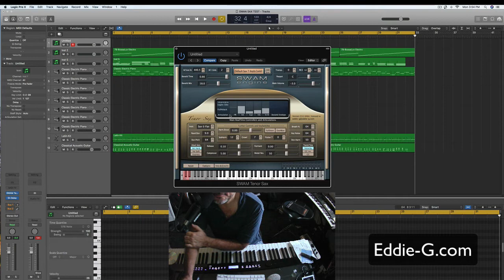Swan Saxophones Quick review & Demo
The Swan Saxophones plugin is amazing.